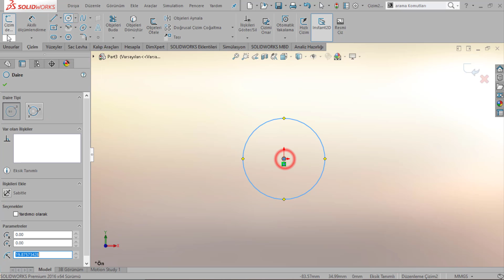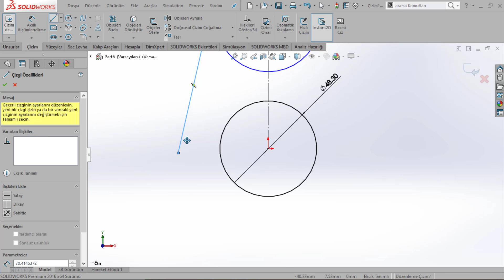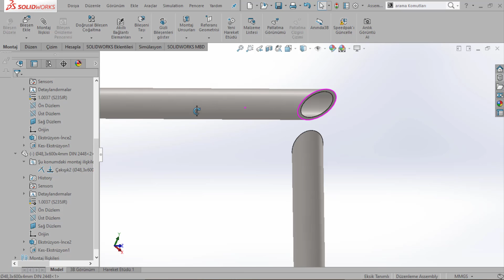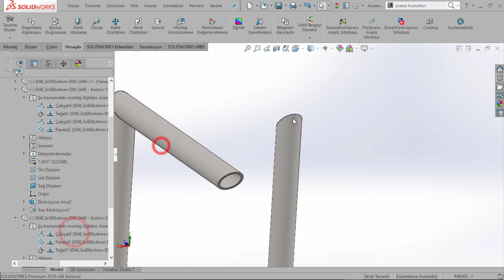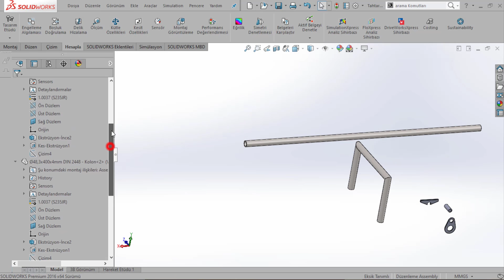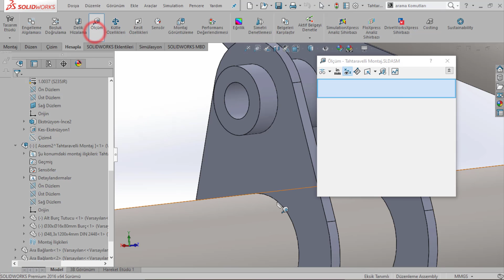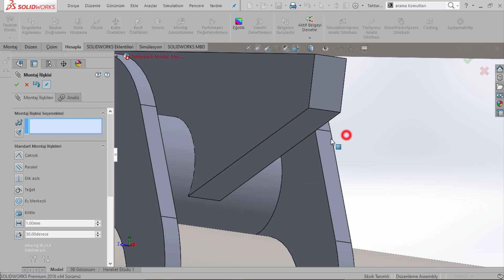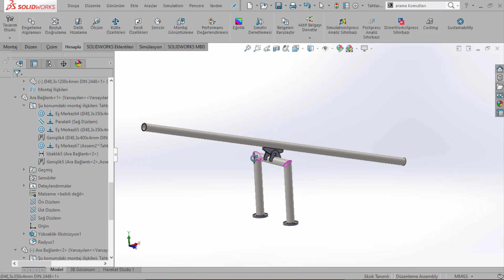Solidworks Design and Assembly Training: Seesaw Part 1 #23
Design engineers, designers,  Mold desiners; Solidworks Design and Assembly Training:  Seesaw

English: Our fundamental mission is to provide paid or free products or services and sharing with the concept of rational engineering.
In order to learn more, the subjects was created by Samet AY. There is no intentional violation; If you have a claim or (©) copyright, please send a message or mail directly.

Turkish; Samet AY tarafından hazırlanan bu video, konu veya ders hakkında daha fazla şey öğrenmek amacıyla çekildi.
Bir hak talebiniz veya (©) telif hakkınız varsa, lütfen doğrudan bir mesaj veya posta gönderin.